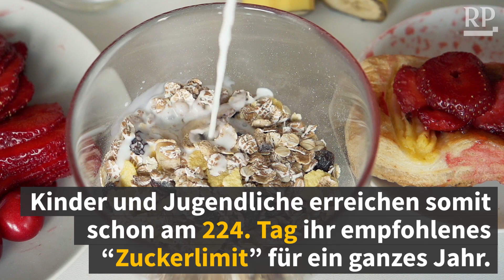Foodwatch: Zuckerlimit für 2019 ist heute erreicht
Im Kampf für eine gesündere Ernährung haben Experten auch zu viel Zucker aus Süßspeisen und Getränken ins Visier genommen. Für Kinder machen Verbraucherschützer dazu eine symbolische Kalkulation auf.